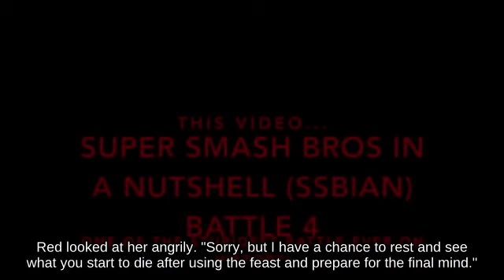☝🌙Dair Mii Brawler with Zelda attacks with Metal Blade Wii U